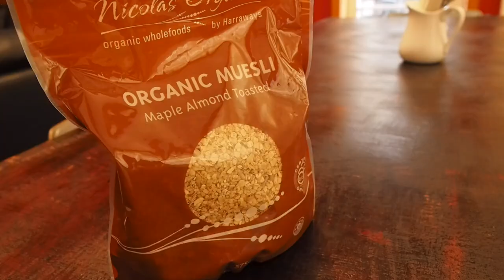Too many fish! How to Rainbow trout fishing in New Zealand South Island 嘘みたいに釣れる！ニュージーランド南島で虹鱒を釣る方法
It's a fishing movie in South island, New Zealand. I caught many rainbow trout with streamer fly and sinking line. To be able to catch rainbow trout in South island is so rare case! I'd really appreciate it if you could give me a "thumbs up" and leave a "comment" below. See you in my next video!

ニュージーランド南島のフライフィッシング動画です。小さなブラウントラウトを三匹釣りました。ストリーマーフライとシンキングラインで多くの虹鱒を釣りました。ニュージーランドの南島で虹鱒が釣れることはとても珍しいです。
ボタン」で引きこもりの応援をよろしくお願いします。下に「コメント」を残してくれると嬉しいです。

★Fly Fishing trip to New Zealand South Island 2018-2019 フライフィッシング ニュージーランド

★Pro Hikikomori Fly Fishing Trout Compilation ① in New Zealand プロの引きこもり ニュージーランドでフライフィッシング

★Pro Hikikomori Fly Fishing Trout Compilation ② in Hokkaido, Japan プロの引きこもり 北海道でフライフィッシング

Are You Mine - Wellmess feat. Divty
Twosome - Velvet Moon
I Will Leave Anyway - Mike Parr feat. Frida Winsth

I'll share you my "Hikikomori" life in this channel. I'm a fly fisher and Professional "Hikikomori" with retired life. I also want to make videos about Ferrari, Whisky and traveling all over the world. Born in Yokohama, JP, based in Pennsylvania, USA, Ebisu, Daikanyama, Nakameguro, Tokyo. I was not able to fit into society well so I chose to be the Pro Hkikomori. I bet that you can be what you want to be. Luckily for us, we can choose our own life freely. Give me a "thumbs up" and leave a "comment" in my video.

【プロの引きこもり】 引きこもりに捧げるチャンネルです。20代で起業し30代で引退、アメリカに移住しました。近い将来ヨーロッパにも拠点を作りたいです。世界中でフライフィッシングをするので年間1/3は、民泊、ペンション等を含むホテル暮らしをしています。人付き合いが苦手でうまく社会に適合できないので川と部屋に引きこもっています。